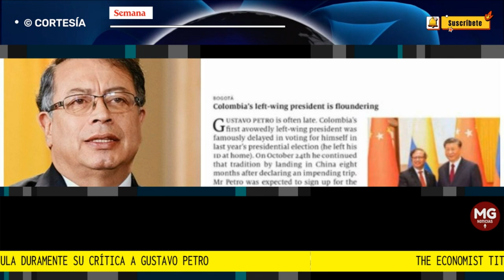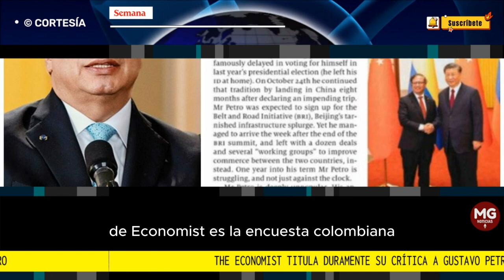⛔ THE ECONOMIST TITULA DURAMENTE SU CRÍTICA A GUSTAVO PETRO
The Economist titula duramente su crítica a Gustavo Petro: “Cómo perder amigos e irritar a la gente”
El medio hizo un análisis de los desplantes del primer mandatario y sus llegadas tarde.
CONFIDENCIALES SEMANA